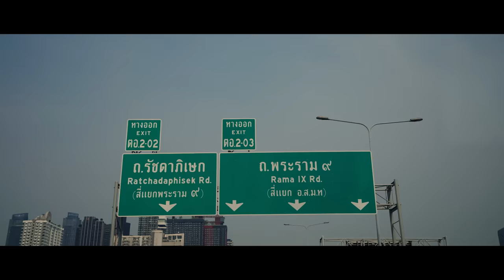ZOT on the WAVE & THAITANIUM - Bordeaux Flow feat. Kidella (Official Music Video)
“Bordeaux Flow feat. Kidella”
Written by Khan, Sdthaitay, Daboyway, Big Calo, Kidella
Produced by ZOT on the WAVE
2023 bpm plus asia

bpm plus asia presents “Thai Japan Music Camp”
Executive produced by: DABOYWAY and HOKT

～Special Thanks～